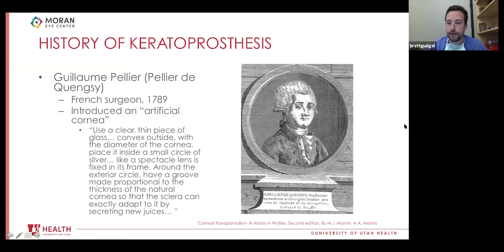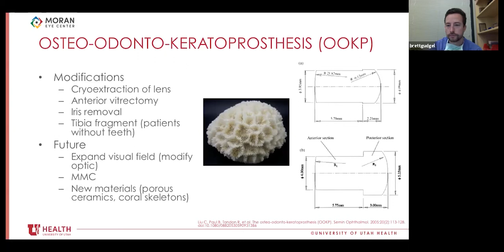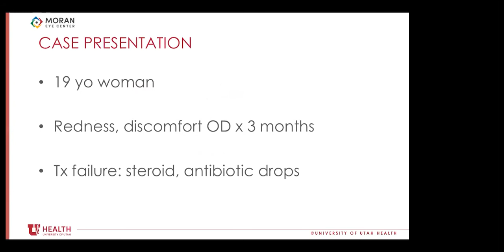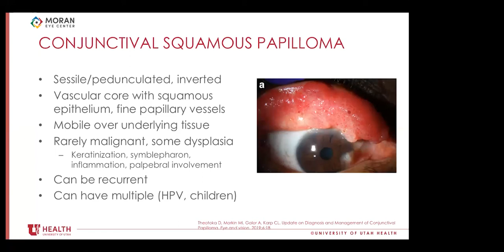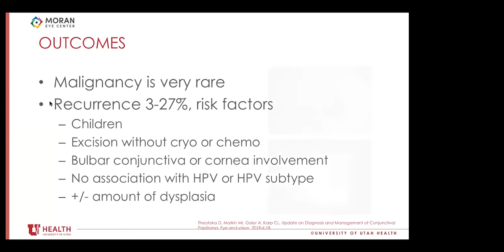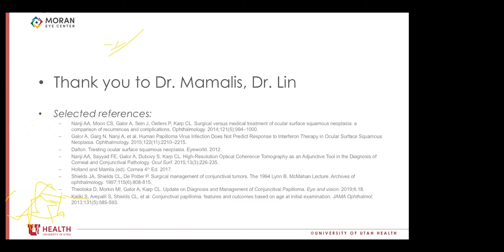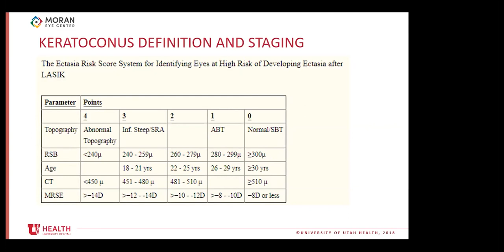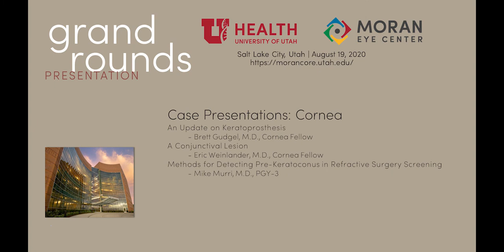Case Presentations: Cornea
Title: Case Presentations: Cornea- "An Update on Keratoprosthesis"; "A Conjunctival Lesion"; "Methods for Detecting Pre-Keratoconus in Refractive Surgery Screening"
Authors: Brett Gudgel, MD; Eric Weinlander, MD; Mike Murri, MD
Date: 08/19/2020